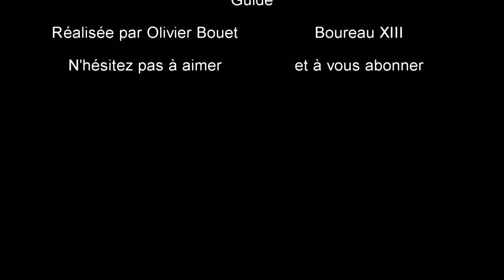Guide Kalphite King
LIRE LA DESCRIPTION:

Je vous présente aujourd'hui un nouveau guide, il porte sur le nouveaux Boss de RuneScape [Kalphite King/Roi Kalphite].
Vous apprendrez ici toutes les techniques pour pouvoir le tuer et survivre à ses attaques.
Comme vous le remarquerez, il y a un petit bonus à la fin :p (Si vous avez pas déjà regardé la vidéo).

Le Kalphite king est niveau 230, il a 240k de points de vie et attaque dans tous les styles de combat.
Voici une liste des tops drops:Drygore rapier, Drygore longsword, Drygore mace, Off-hand drygore rapier, Off-hand drygore longsword

Bon visionnage !